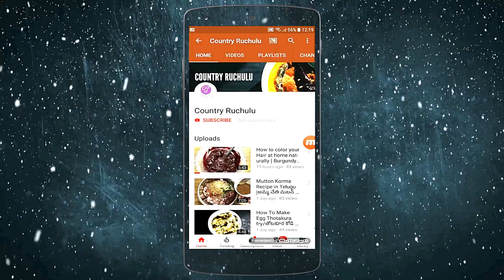Dhaba Style – Chicken Curry Recipe || Simple&Tasty Chicken Curry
Ingredients :

1 KG CHICKEN
1 ½ CUP CURD
1 GREEN CHILLI CHOPPED
1 TBSP GINGER GARLIC PASTE
SALT TO TASTE
2 TBSP CORIANDER POWDER
1 TSP GARAM MASALA POWDER
1/2 TSP TURMERIC POWDER
1 TBSP REDd CHILLI POWDER
1 CUP OIL
3 BAY LEAVES
2 DRIED RED CHILLIES
1 inch CINNAMON stick
4 CARDAMOMS
4 to 5 CLOVES
1 TSP CUMIN seeds
4 ONIONS FINELY CHOPPED
1 TBSP GINGER GARLIC PASTE
2 CHOPPED TOMATOES
Few CHOPPED CORIANDER
LITTLE ROASTED CRUSHED FENUGREEK LEAVES

Ingrediants for MARINATION :

1.In A BOWL ADD Add the chicken pieces ,add 1 TBSP GINGER GARLIC PASTE,SALT TO TASTE,1 TBSP REDd CHILLI POWDER,1/2 TSP TURMERIC POWDER ,2 TBSP CORIANDER POWDER,1 TSP GARAM MASALA POWDER,1 GREEN CHILLI CHOPPED,1 ½ CUP CURD ,mix well and marinate it for 1 hour in Refrigerator.
2.In a pan heat oil ,add 2 DRIED RED CHILLIES ,1 inch CINNAMON
stick,2 BAY LEAVES,4 to 5 CLOVES ,4 CARDAMOMS ,1 TSP CUMIN seeds,1/2 TSP TURMERIC POWDER & fry these spices for few minitues.3.Now add 4 ONIONS FINELY CHOPPED & fry till raw smwll vanishes & fried till golden brown colour.
4.Now add 1 TBSP GINGER GARLIC PASTE & fry till raw smwll vanishes
5. add 1 GREEN CHILLI CHOPPED & as salt as required.
6.add 2 CHOPPED TOMATOES & cook for 2 to 3 minitues , add some water if reqiured.
7.now we will add the marinated chicken & mix well & put the flame
on high.
8.add i/2 glass of water & cook for 10 minitues under high flame.
9. i have marinated the chicken for half an hour.
10 cover the lid & cook for 10 to 15 mins.
11. Now add LITTLE ROASTED CRUSHED FENUGREEK LEAVES & Few CHOPPED CORIANDER Leaves .After adding this cook for 5 to 8 minitues on LOw flame.
12.Dhaba Style Chicken Curry is ready to serve.
13.Serve hot with rice,pulao or roti or parota.

How To Make Chicken Curry In Telugu | Andhra Kodi Kura
dhaba style, dhaba style chicken, chicken curry, coountryruchulu, cooking with benazeer, chicken gravy, chicken, chicken